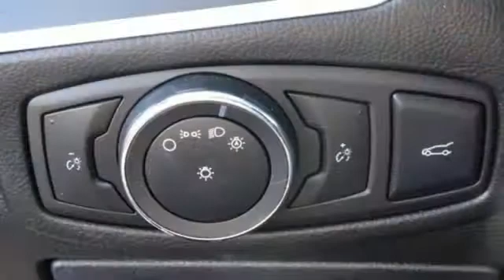2015 Ford Edge San Diego CA Kearny Mesa, CA #26736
Year: 2015
Make: Ford
Model: Edge
Trim: SEL
Engine: 3.5L V6 Ti-VCT
Transmission: 6-Speed Automatic with Select-Shift
Color: Silver
Mileage: 60084
Stock #: 26736
VIN: 2FMTK3J8XFBC07687
You can feel comfortable knowing that every single vehicle comes with a rigorous 100+ point inspection, PLUS a free CARFAX History and AutoCheck report. CARFAX One-Owner. Leather, Keyless Entry, Premium Sound, Navigation, Bluetooth, Panorama Roof.brbr2015 Ford Edge SEL SEL FWD 6-Speed Automatic with Select-ShiftbrAwards:br * 2015 IIHS Top Safety Pick * 2015 KBB.com Brand Image Awards Reviews:brbr * Sophisticated ride quality; room for five and their stuff; quality cabin materials; efficient base engine; powerful Sport model; many available technology features. Source: Edmundsbr * The all new 2015 Ford Edge is taking crossovers to a whole new level. The SE, SEL, and Titanium models offer both the remarkable 2.0L EcoBoost engine gives you plenty of low-end torque for acceleration and passing, and the 3.5L Ti-VCT V6 for best in class power. The bold Edge Sport model makes use of a fiery 2.7L V6 EcoBoost engine to deliver tons of torque and power. A new SEL Appearance Package adds flair including eye-catching 20 inch wheels. Available in all-wheel drive or front-wheel drive, the Edge can help you maintain your cruising distance, change lanes and back out of parking spaces. The turbocharged, direct-injection 2.0L EcoBoost I-4 engine with 6-speed automatic transmission, helps the Edge deliver up to 30mpg hwy. Outside, aggressive front and rear fascias combine with a bold black grille, unique headlamp treatments, oval-shaped chrome exhaust tips and jaw-dropping 18-20inch alloy wheels to give any Edge the look that backs it all up. The Limited model is just one example of the interior luxury experienced in the new Edge. Available advanced technology like ultrasonic sensors detect vehicles and objects in your blind spots while a front-facing camera gives you a peek around corners at slow speeds. Available Enhanced Active Park Assist adds the ability for Edge to help you with perpendicular parking too. Utilizing the vehiclea€TMs twelve ultrasonic sensors, Edge will scan for suitable parking spaces, and will assist in backing the vehicle into the spot. Source: The Manufacturer SummarybrbrThis pre owned vehicle is available to test drive at Pacific Honda, your #1 Certified Pre-Owned Honda Dealer in Southern California and home of Worry-Free Guarantee. 4761 Convoy St, San Diego, CA 92111.This vehicle has a CARFAX and AutoCheck record available for FREE! Pacific Honda's Service Department takes pride in their work and has fully reconditioned this vehicle! Not only is it reconditioned properly but you can feel confident this vehicle is priced right with a reputable dealer in San Diego! For a limited time, this pre owned vehicle is available at special financing rates, on approved credit. Your local Honda Dealer serving San Diego, Kearny Mesa, El Cajon, National City ,Escondido, Poway, Mission Valley, Lemon Grove, Carlsbad, Chula Vista, Los Angeles and More! If you want a quality pre owned vehicle, we are always here to help!

Welcome to Pacific Honda in San Diego, CA. If you are looking for a new Honda or used Honda you have come to the right place. Pacific Honda serves the surrounding areas of Coronado, Linda Vista, and Del Mar. Honda fans from the area are encouraged to stop by our Honda dealership to test drive a new Honda or used Honda or speak with our team about new and used Honda financing. With our extensive selection of Honda models, including the Honda Accord and Honda Civic, in addition to our used car selection, San Diego drivers are sure to find the perfect Honda at our Honda dealership. Questions or concerns?